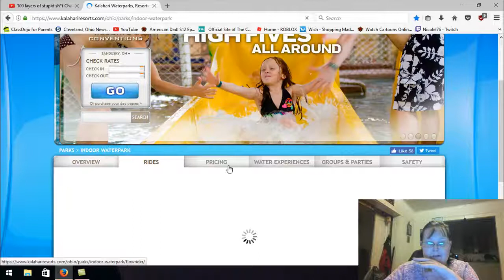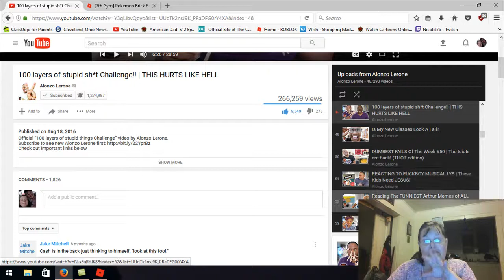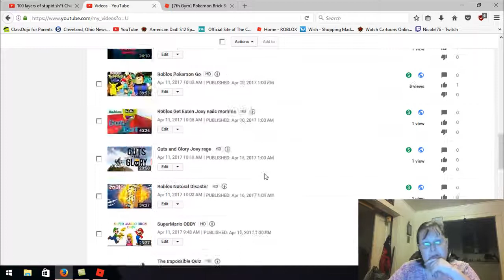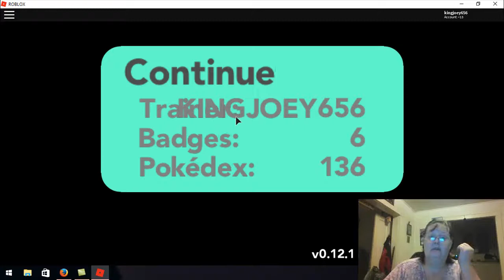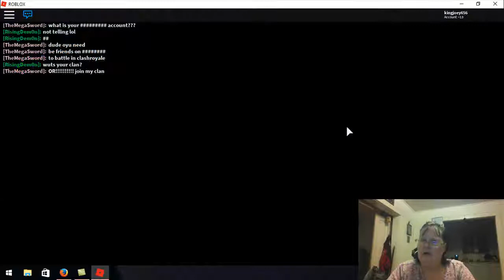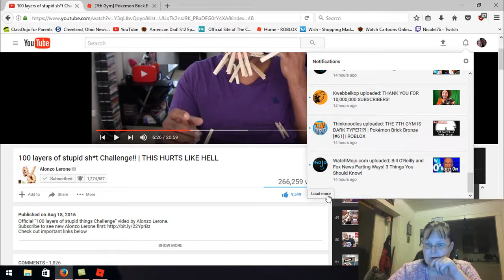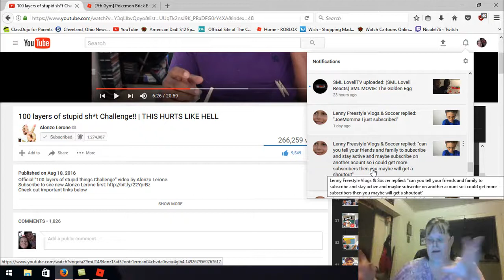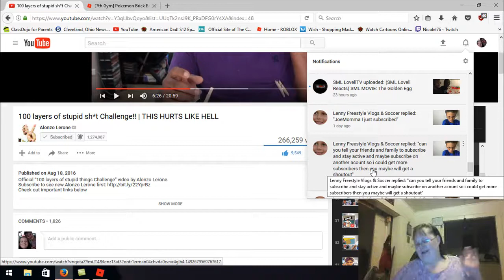Roblox - Brick Bronze *****Vanilitte*****